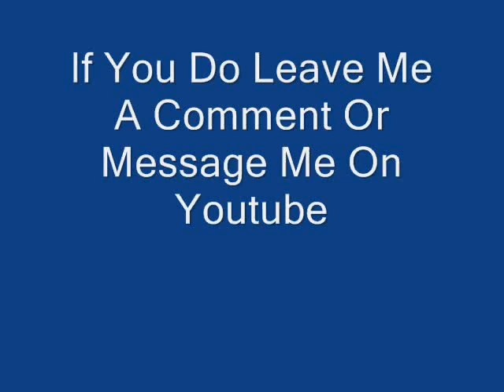Halo 3 Clan Members Recruiting